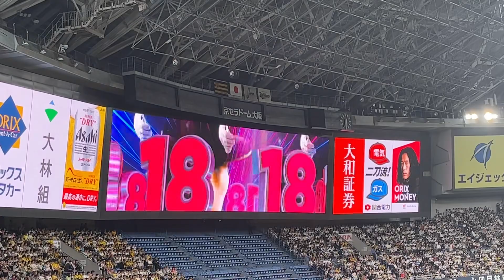【日本ラスト登板】日本シリーズ第6戦 山本由伸の日本最終登板シーン Frontier(Extended Mix)/VINAI